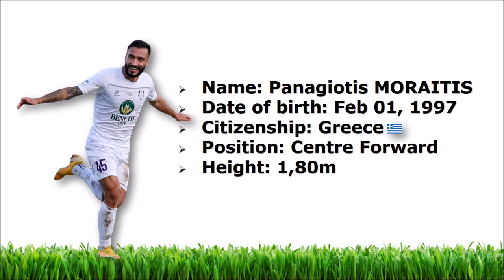Panagiotis MORAITIS ► Player Profile / 2022-23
► Name: Panagiotis Moraitis ( Παναγιώτης Μωραΐτης )
► Date of birth: Feb 01, 1997
► Nationality: Greek
► Position: Centre- Forward
► Team: Apollon Smyrnis FC